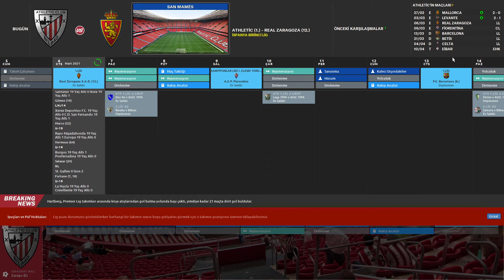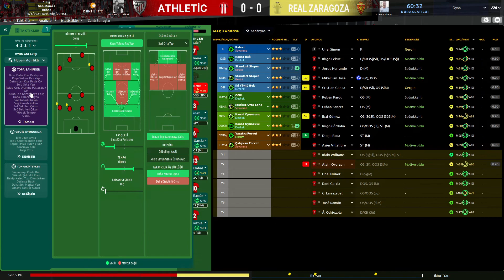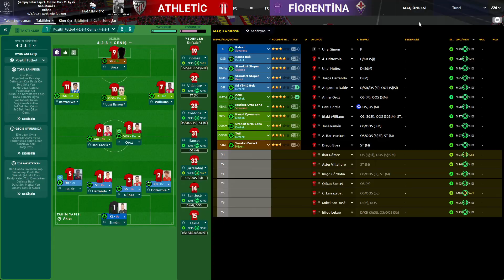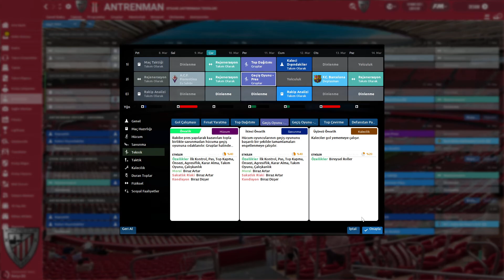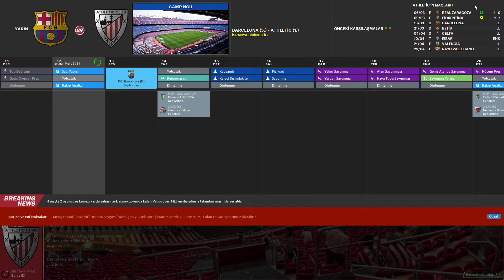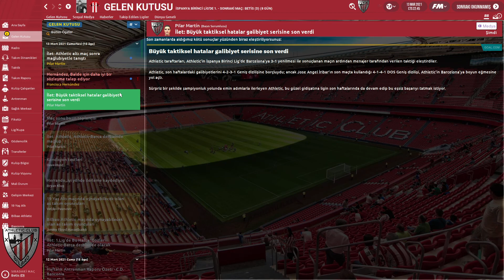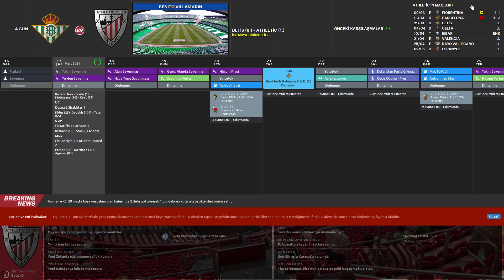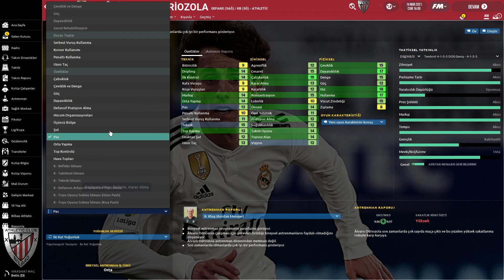Football Manager 2020 Athletic Bilbao (Bölüm 38)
⚽⚽Athletic Bilbao macerası devam ediyor.(Hafta içi her gün saat 15.15'te hafta sonu ise saat 11.00'de yeni bölüm sizlerle buluşacaktır.)

KULLANDIĞIM EKLENTİLER:
-3D Kits 2019/20 (Maç Ekranı İçin Forma Paketi)
-2D Kits 19/20 for Flutskin - Titlebar/Player Overview v.2.2
-Award Overhaul
-FM20 Injuries Decreased by 50%
-Smarter AI Managers
-Realistic Leagues Steam Collection by Sangue Blu (İspanya Ligi)
-Realistic Youth Average Rating FM20